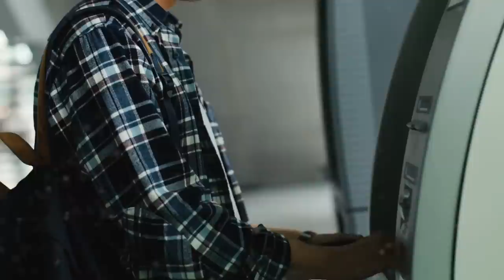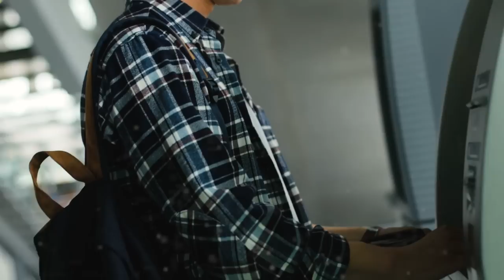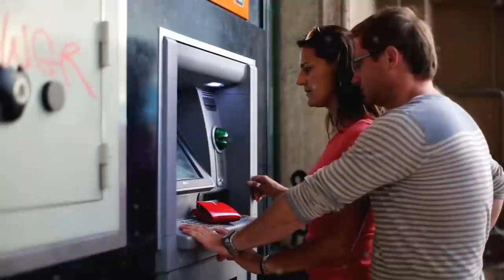Little Girl Tearfully Asked To Be Made A Millionaire In The Bank, But When The Banker Came..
It was a normal business day at the Imperial Bank, with as many visitors as usual, but toward the end of the day the crowd became smaller and there were few more customers. A girl of about seven years old walked in. She was dressed very poorly: a washed-up jacket with a broken zipper, old pants, and stooped, obviously oversized boots. In her hands she held a child's green pistol. The guard looked intently at the child and thought, "What is she doing here? So little, and alone. Where are the parents? It seems a pity to kick her out, it's cold outside, let her get warm". The child's face was serious, her eyes tearful. The girl confidently went to the window and pointed her toy gun at the cashier, saying: -Auntie, make me a millionaire! Give me money, I really need it! Otherwise, everyone will be bad now! -and the child cried. Sandra, the cashier, had seen many things over the years, and thought that nothing could get through to her, but here even she was confused and did not know how to react. Whether to cry or laugh at a ridiculous childish prank! According to the instructions in any incomprehensible or dangerous situation, the cashier is obliged to press the alarm button and call the banker in the hall.